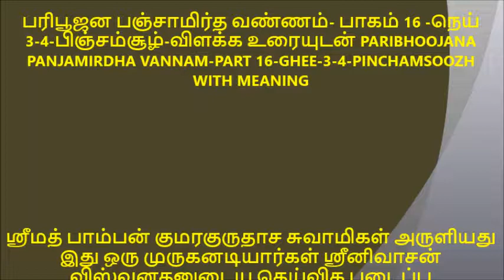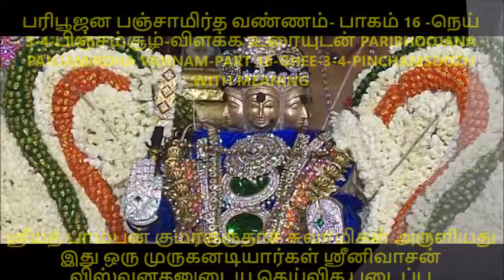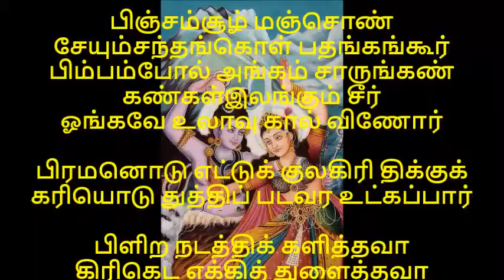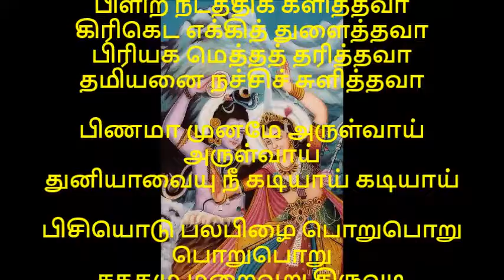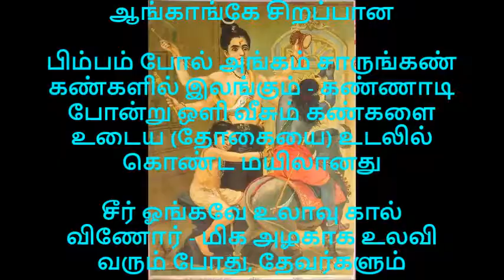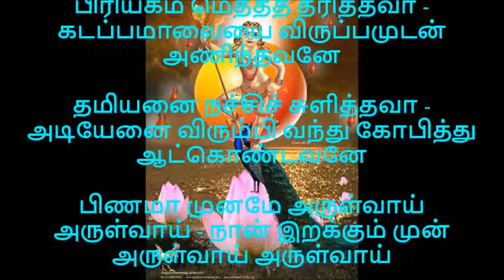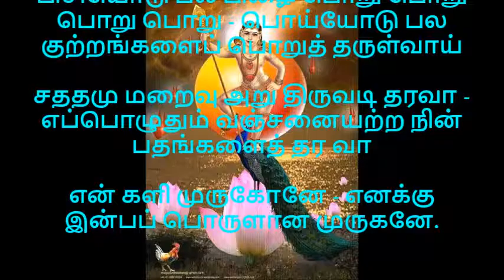பரிபூஜன பஞ்சாமிர்த வண்ணம் பாகம் 16 நெய் 3 4 பிஞ்சம்சூழ் விளக்க உரையுடன்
இது ஒரு முருகனடியார்கள் ஸ்ரீனிவாசன் விஸ்வனதனுடைய தெய்விக படைப்பு-ஸ்ரீமத் பாம்பன் குமரகுருதாச சுவாமிகள் அருளியது